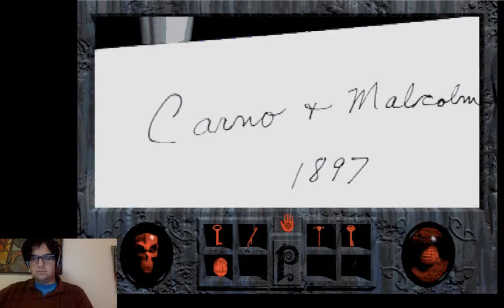Nathanbobathan Plays Phantasmagoria (Part 4)